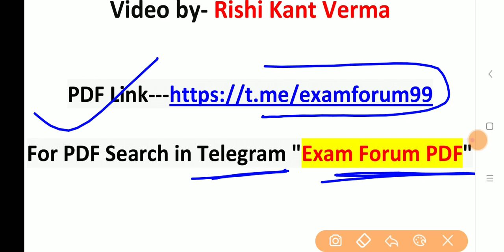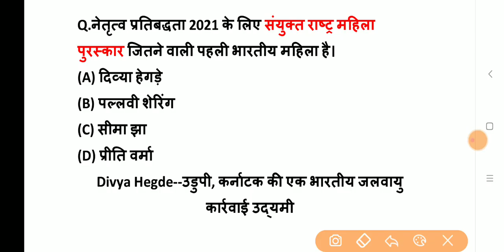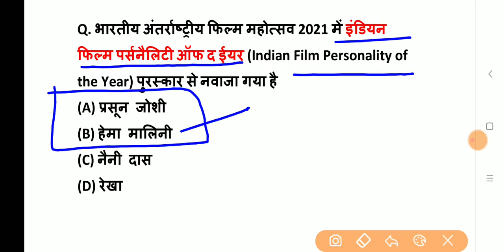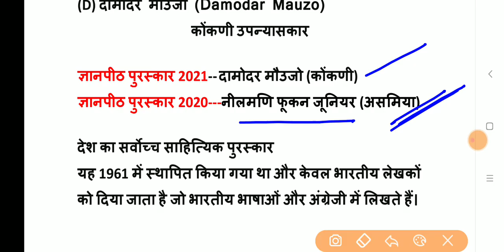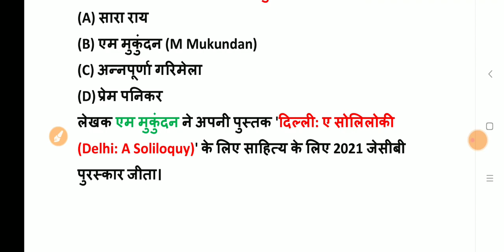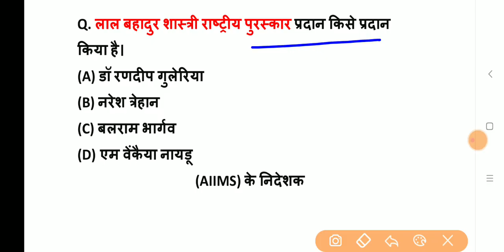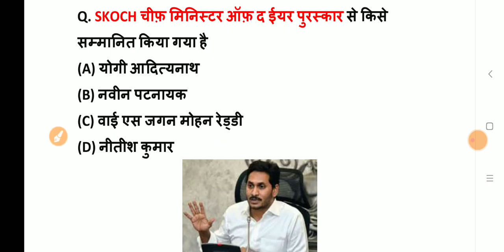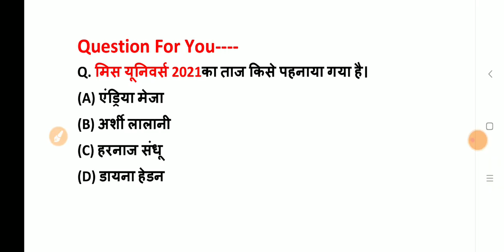सभी पुरस्कार & सम्मान |Awards and Honours | Puraskar aur Samman | Current Affairs 2022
सभी पुरस्कार & सम्मान

For PDF Search in Telegram  " Exam Forum PDF"